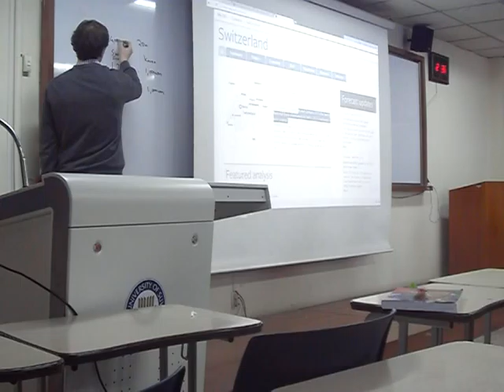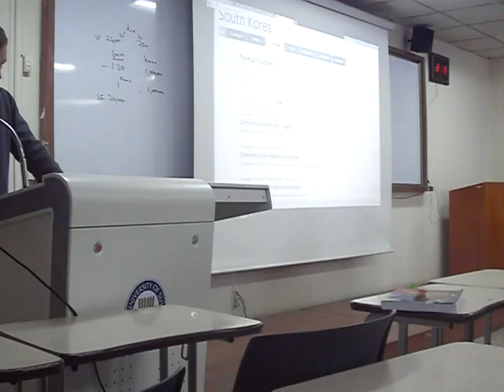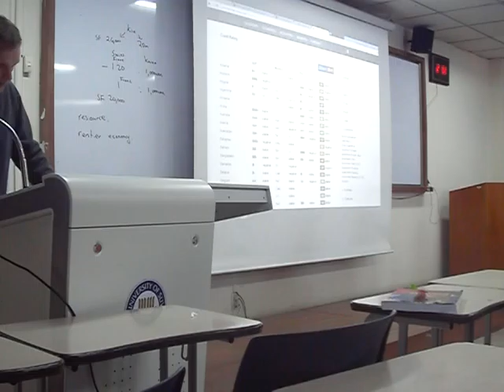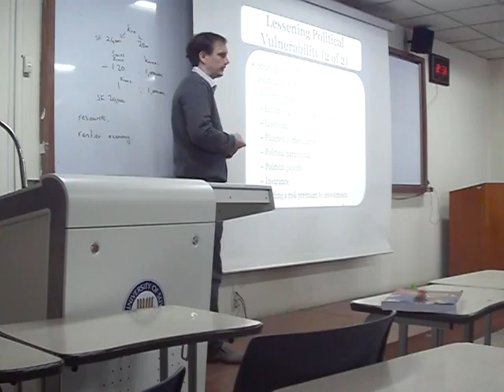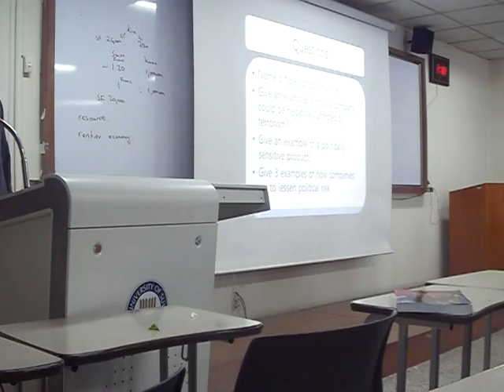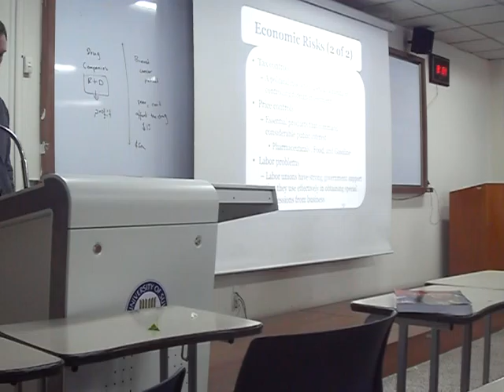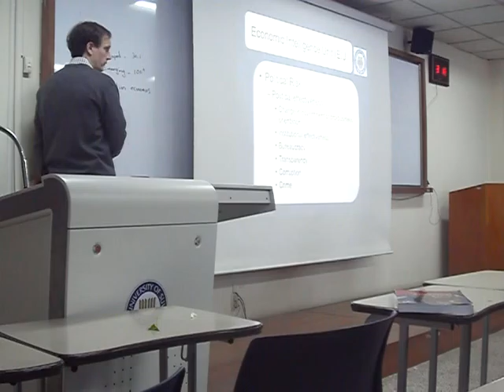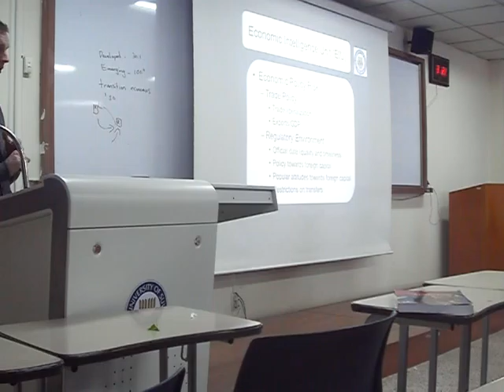9. International Marketing - Political and Economic Environment continued